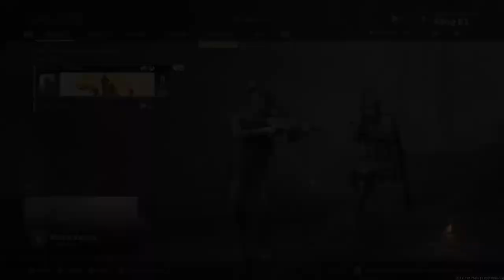COD Warzone Deutsch #33 💣 Überragender Anfang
So Leute! Endlich geht’s los mit dem Battle Royale Modus für COD Modern Warfare! In Call of duty Modern Warfare heißt das Ding „War Zone“. Wer wird überleben? Bricht sich BenUtzmich mal wieder die Beine bei der Landung? Werden wir jemals auf Platz 1 landen? Vielleicht ja dieses Mal!

Was soll’n wa groß sagen? Jeder kennt COD – ihr wisst was euch erwartet. Wir zocken die meiste Zeit Team Deathmatch in Call of Duty modern warfare 2019. Wir sind keine Pro-Gamer und wollen auch nicht mit unseren nicht vorhandenen Skills angeben – also ganz locker bleiben und die Videos nicht zu ernst nehmen 😉.

Call of Duty: Modern Warfare ist ein Ego-Shooter, der am 25. Oktober 2019 von Activision veröffentlicht wurde. Das Computerspiel stellt den 16. Teil der Call-of-Duty-Reihe dar und erscheint für Windows sowie für die Spielekonsolen Xbox One und PlayStation 4.